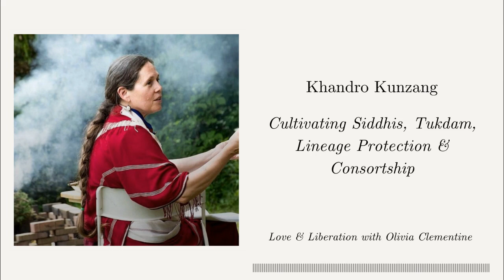Khandro Kunzang: Cultivating Siddhis, Tukdam, Lineage Protection & Consortship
In todays's episode Khandro shares about:
 • Cultivating and training in relative siddhis to benefit others
 • Enacting the four activities
 • Signs and Tests for siddhis
 • Story with Garchen Rinpoche
 • Activities for subduing warfare and suffering
 • Dudjom Rinpoche, the coldwar and a ten year Vajrakilaya retreat
 • If not working, do it more!
 • Prosperity rituals
 • Landscape effecting practice and realization
 • Khandro’s first retreat in Nepal
 • Phenomena and blessings of tukdam
 • On method and wisdom, masculine and feminine
 • Being tested by her teacher
 • Choosing to no longer be a nun and to marry Lama Dawa
 • Dealing with gossip on her choices
 • Samaya and lineage protection
 • Having a polyamorous marriage
 • Becoming a prophesied activity consort

Links:
Khandro